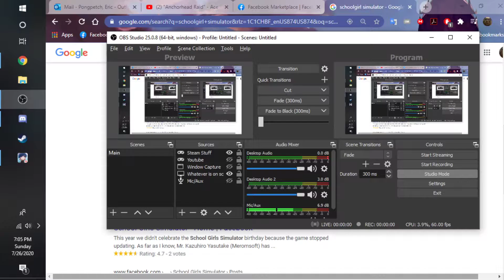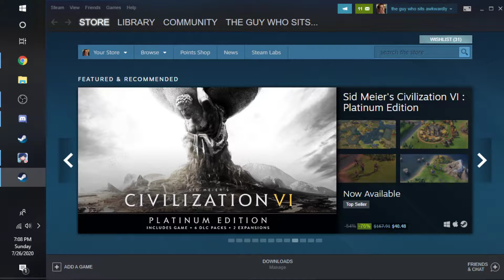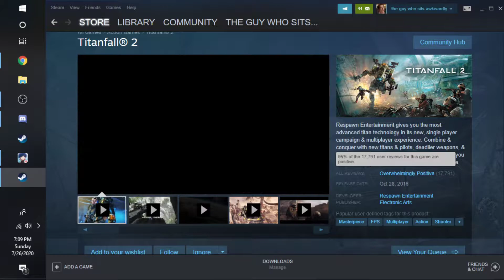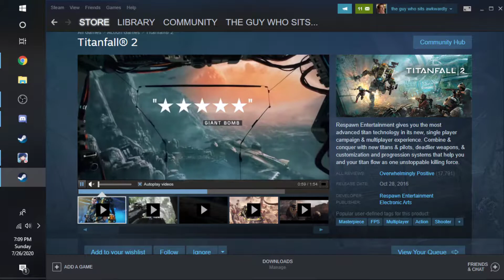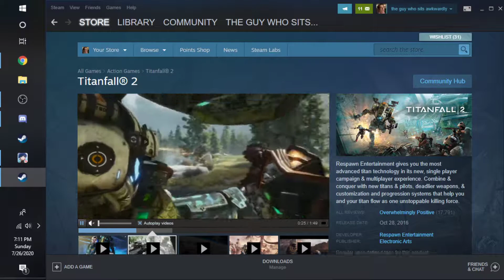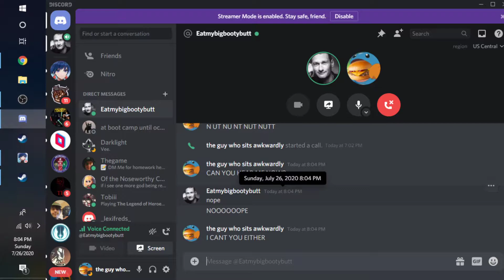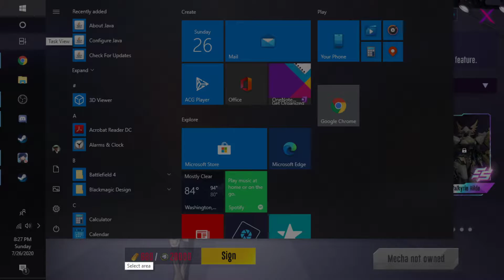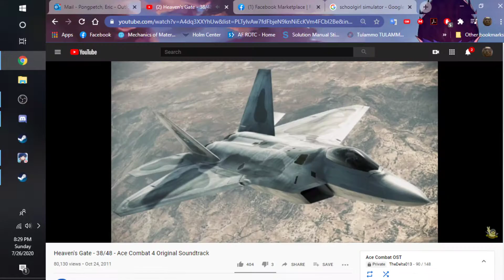Delta and Tarik Plays: Super Mecha Champions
Technically gameplay #6, I introduce this bitch to a family friendly game